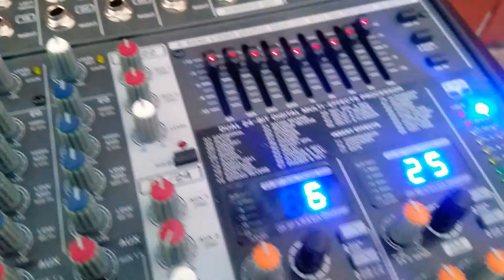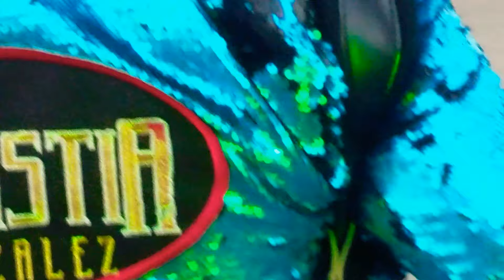El Tao Tao - la dinastía González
sistema de audio MARCA DIABLO compacto eurodesk behringer 24 canales con fx y EV bocinas de bajo y altos